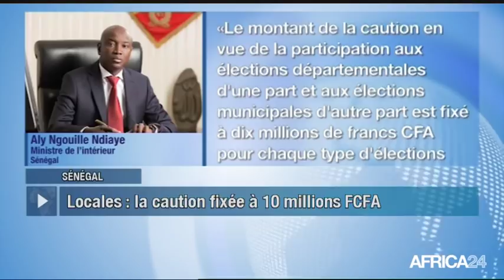Le Journal du dimanche 7 juillet - 14h GMT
Afrique, LANCEMENT HISTORIQUE DE LA ZLECAF. Sénégal, ÉLECTIONS COMMUNALES ET DÉPARTEMENTALES. Soudan, ACCORD ENTRE LES MILITAIRES ET L'OPPOSITION. Cameroun, MISE EN OEUVRE DU DIALOGUE NATIONAL.